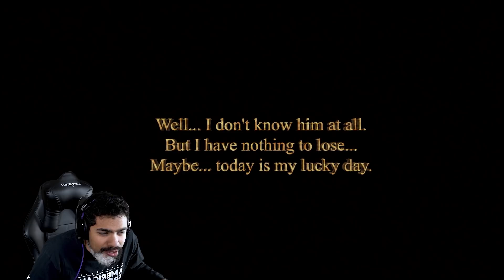These Games Will Make You Say "WTF?!" | 3 Random Horror Games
Today we played 3 random games... and they were... INTERESTING.
WANT TO SEND ME SOMETHING COOL? Send it to:
Dom